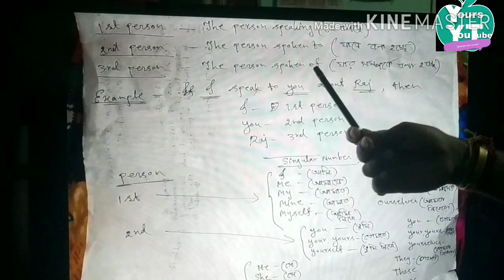1st 2nd 3rd Persons Singular Plural Subjects | Person in English Grammar | Types Of Person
Hi, Welcome to all the viewers to my channel named "Yours learning Tube".

Here in this video I have uploaded one English Grammar Class on the topic of Person and Number, different types of persons and how they are used in Singular & Plural Number...This video is explained in English with Bengali to help the Bengali medium students also.

Yours Learning Tube
Yourslearningtube